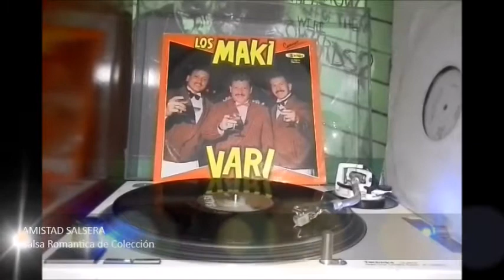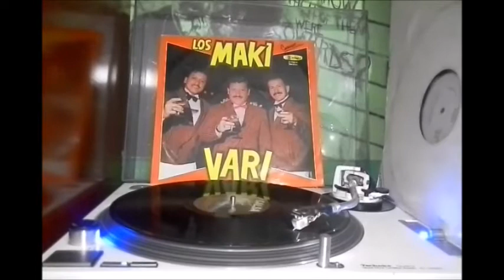Paraiso - Los Maki Vari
Aporte  Coleccionista : CESAR GUERRERO
Grupo Coleccionistas: AMISTAD SALSERA